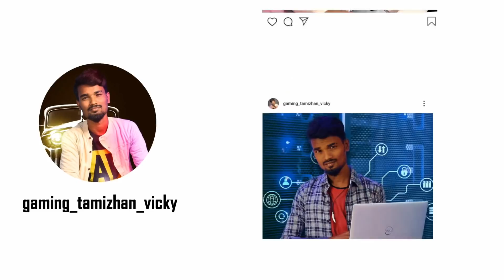திக் திக் நிமிடங்கள்!😭| Free Fire Attacking Squad Ranked GamePlay Tamil |Tips&TRicks Tamil